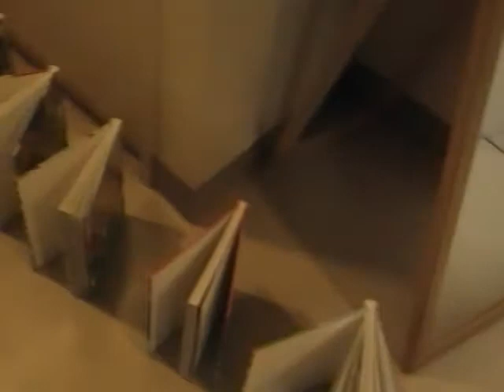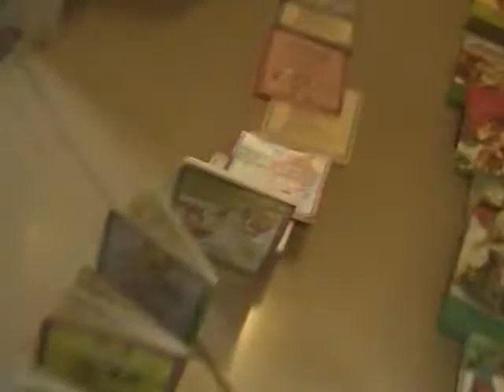domino fall down 2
A Curve of Dominos and we used 265 piecies!!